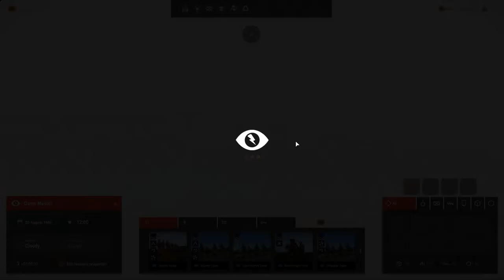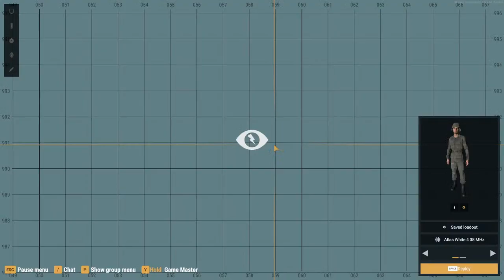Arma Reforger Game Master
Playing Reforger's game master mode